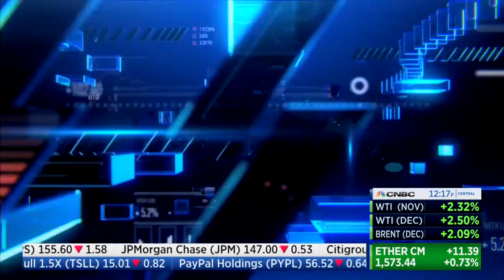BIDENOMICS: Average 30-Year Fixed Mortgage Rate Hits Whopping 8% For First Time Since 2000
Report aired on 10/18/23